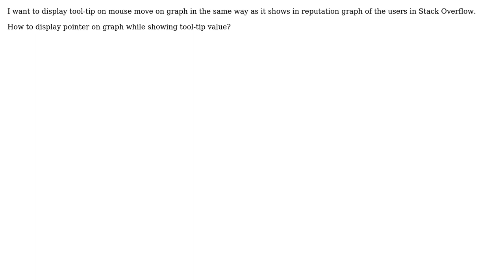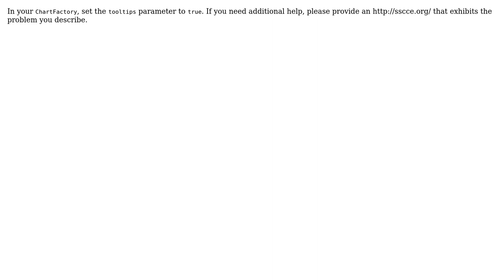Showing tooltip value on mouse move on graph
With thanks & praise to God, and with thanks to the many people who have made this project possible! | Content (except music & images) licensed under CC BY-SA | Music | Images & others | With thanks to user trashgod user sushant kumar and the Stack Exchange Network Trademarks are property of their respective owners. You are responsible for your own actions.